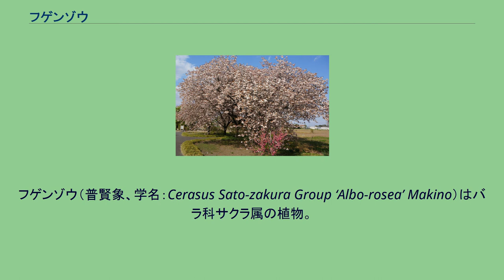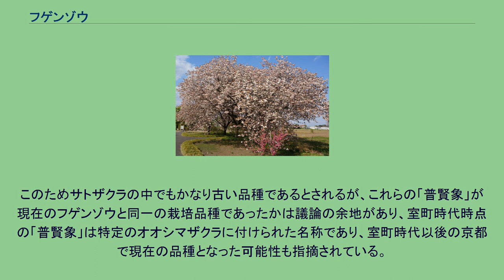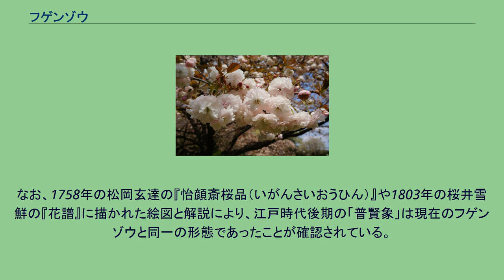フゲンゾウ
フゲンゾウ（普賢象、学名：Cerasus Sato-zakura Group ‘Albo-rosea’ Makino）はバラ科サクラ属の植物。
オオシマザクラを基に生まれたサトザクラ群のサクラで日本原産の栽培品種のヤエザクラ。
名前の由来は、花の中央から出ている雌しべの先端が曲がっており普賢菩薩の乗る白象の鼻に似ているため。
別名はフゲンドウ（普賢堂）もしくはシロフゲン（白普賢）。
栃木県下野市 天平の丘公園にて 荒川堤で栽培されていたサトザクラの一つ。
樹高は高木で、樹形は傘状。
花は八重咲きの大輪で花弁は淡紅色。
東京の花期は4月下旬。
開花が進むほど花弁が白くなっていき最盛期を過ぎると花の中心部が赤く染まっていく。
命名の由来となった中央から2本出ている雌しべは正常な柱頭と花柱ではなく細い葉のように葉化していて生殖能力を失っており、結実できないため接ぎ木や挿し木でないと繁殖ができない。
このように雌しべが葉化した似た品種にイチヨウとショウゲツがある。
見分け方は、フゲンゾウが葉化雌しべが2本あり、若葉が赤みを帯びていて花と同時に展開すること、イチヨウが葉化雌しべが1本で萼の部分がぎざぎざした鋸刃状になっていないこと、ショウゲツは葉化雌しべが1本のものと2本のものがまちまちであるが、花期が遅いことや樹高が大きくならないこと、若葉が黄緑色で花より遅れて展開することで区別できる。
秋には紅く紅葉する。
歴史的な文献には、フゲンゾウの名の付くサクラの始まりは鎌倉の普賢菩薩が安置されていたお堂にあったサクラの名木を「普賢堂」と呼んだこと、その白い花を普賢菩薩が乗る白象に見立てて「普賢象」となったことが書かれており、1552年に成立した『塵塚物語』には、室町時代には「普賢象」が名桜として知られていて、京都の千本ゑんま堂の「普賢象」に後小松天皇が感心した事、この「普賢象」の枝が足利義満に献上されたことが記されている。
このためサトザクラの中でもかなり古い品種であるとされるが、これらの「普賢象」が現在のフゲンゾウと同一の栽培品種であったかは議論の余地があり、室町時代時点の「普賢象」は特定のオオシマザクラに付けられた名称であり、室町時代以後の京都で現在の品種となった可能性も指摘されている。
なお、1758年の松岡玄達の『怡顔斎桜品（いがんさいおうひん）』や1803年の桜井雪鮮の『花譜』に描かれた絵図と解説により、江戸時代後期の「普賢象」は現在のフゲンゾウと同一の形態であったことが確認されている。